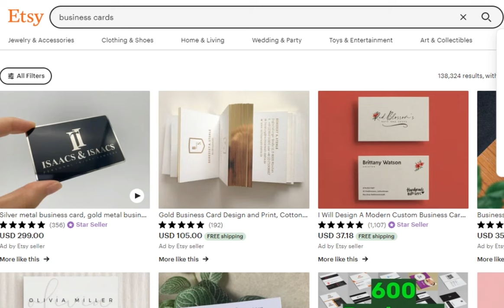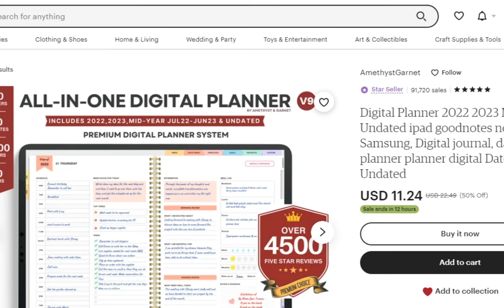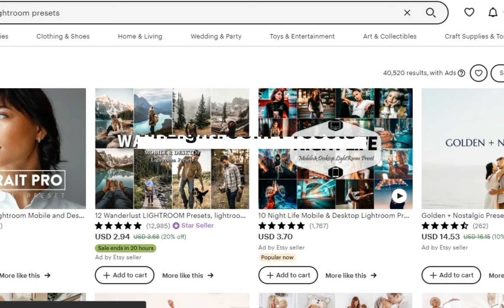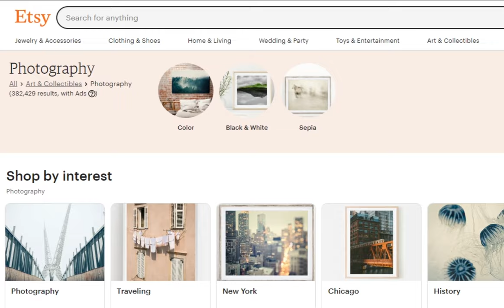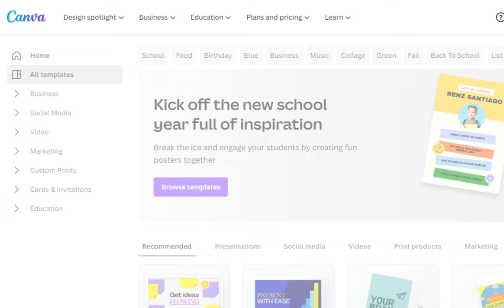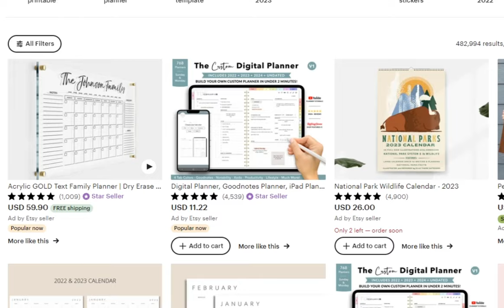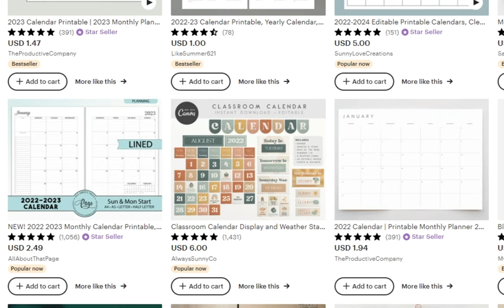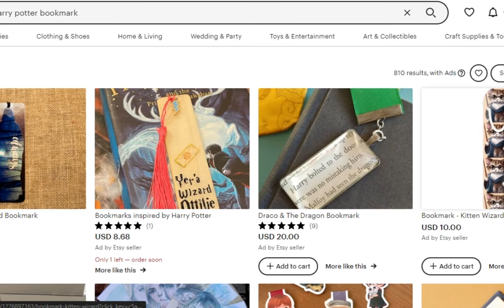5 Digital Products that Make $100 Per DAY PASSIVE INCOME IDEAS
On this channel, I will show you how I make money online and how you can start earning income on the internet fast today. Your results will depend entirely on your work ethic, experience, etc…

Easy ways of making passive income through selling downloadable digital products.